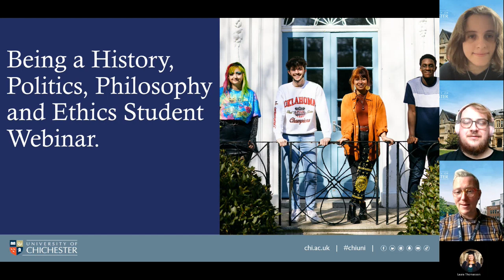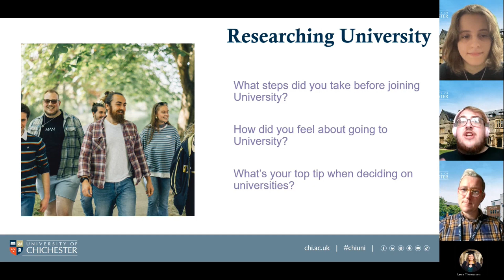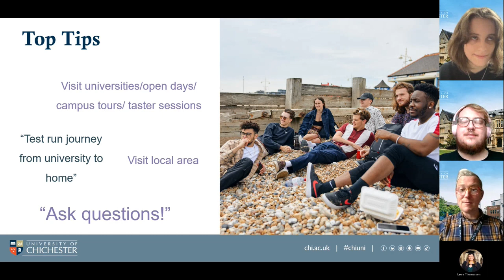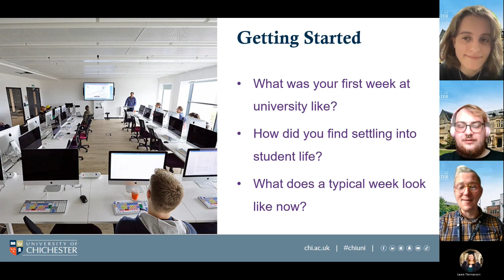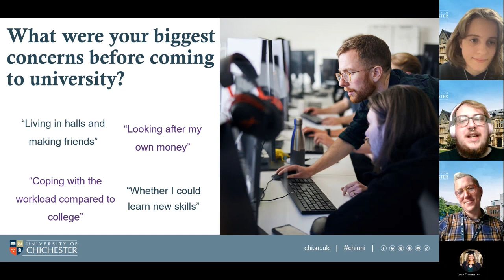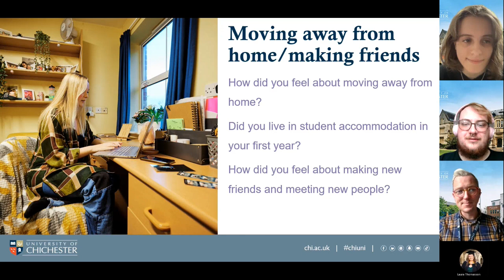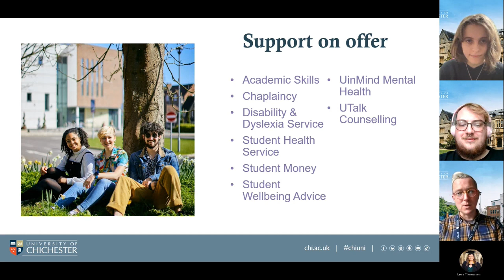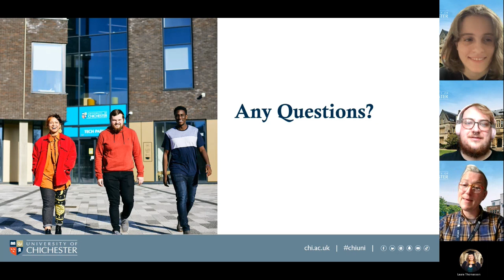Being a History, Politics, Philosophy and Ethics Student Webinar | University of Chichester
Hear from our current History, Politics, Philosophy and Ethics students as they talk about their experiences at the University of Chichester.

Our Being a… Student Webinar Series is about hearing from current students studying the courses you are interested in! Hear them talk about their experiences on their course, student life, living in halls and what they wish they’d known before starting university.